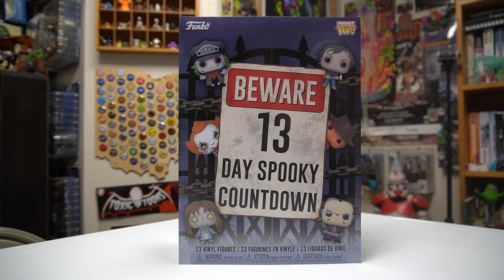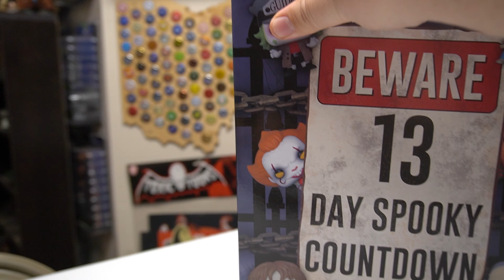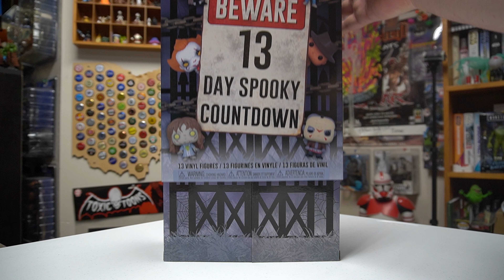Funko 13 Day Spooky Countdown - Day 1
Happy October and most importantly Happy Halloween! Come hang out with Out Of This Universe Toys as we go through the, Funko 13 Day Spooky Countdown to help kick off the October festivities! What slasher could be underneath Day 1? Come get spoooooky with us to find out!